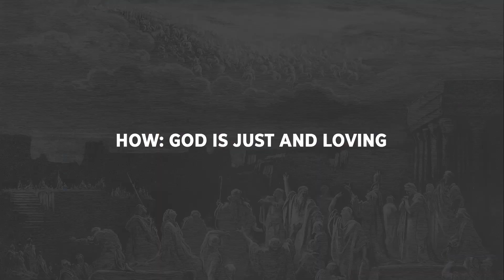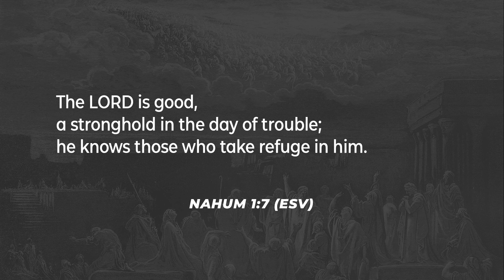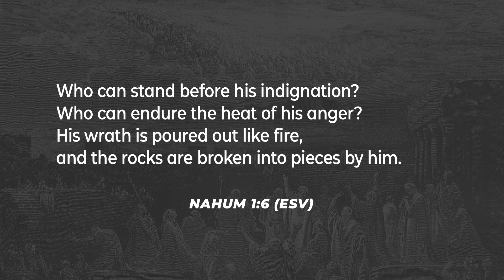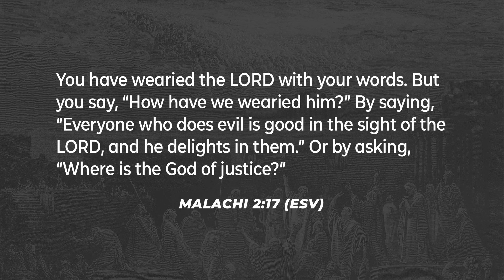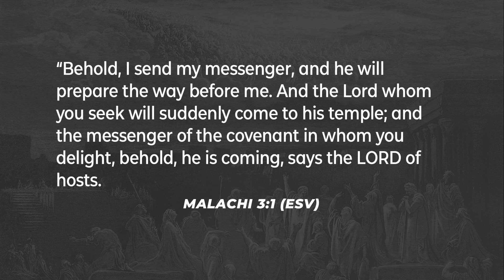Just Love-The Book of Nahum Part 1: God’s Justice (Webster)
Nahum 1:1-8

Overview: Right off the start in this book we see the balancing of the justice and wrath of God with the grace and mercy of God. One does NOT negate the other. It is a woeful thing to be an enemy of God, but there is no greater blessing than to be the recipient of His love and grace.